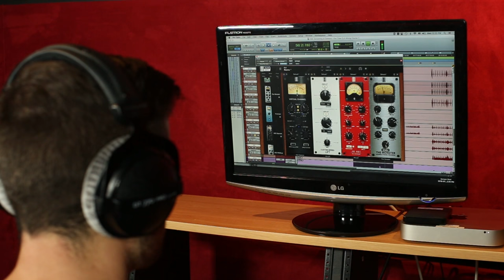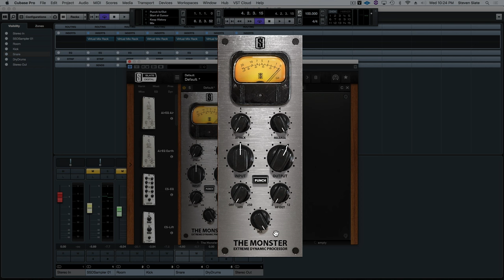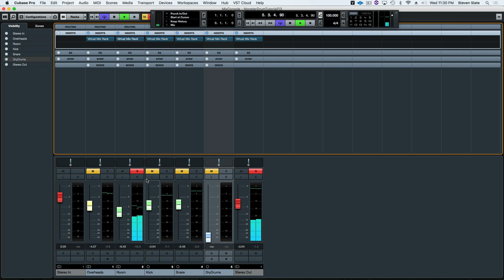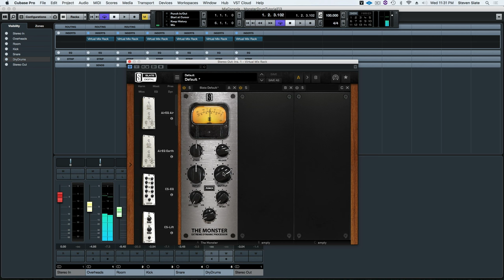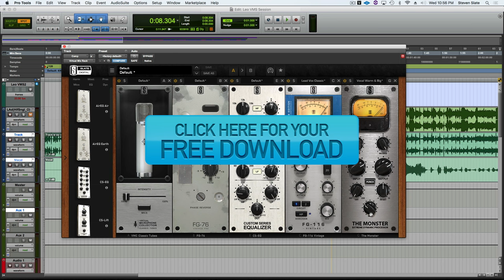Introducing The Monster Extreme Dynamic Processor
The Monster emulates the classic "all buttons in" extreme compression sound of the vintage FET limiter hardware. The "all buttons in" effect can be pretty extreme, so we added a few very cool additional features that make this processor more versatile, more creative, and more useful.

Watch the video above where Steven demonstrates The Monster on multiple audio sources and shares pro tips and techniques on its features.